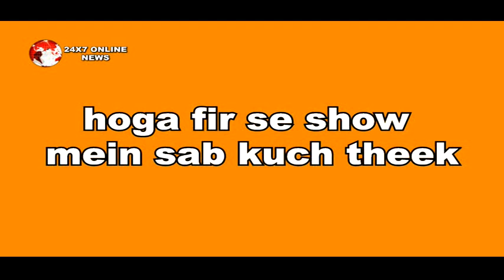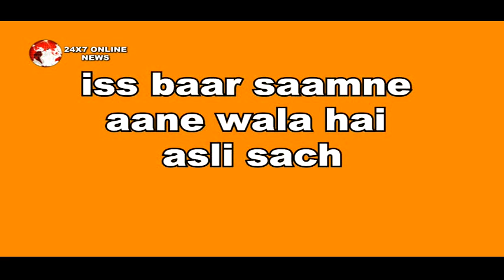IMLI: DRAMA!! IMLI बोलने वाली है शो में ऐसी बात, इस बार MALINI के सामने लगा लेगा IMLI को गले